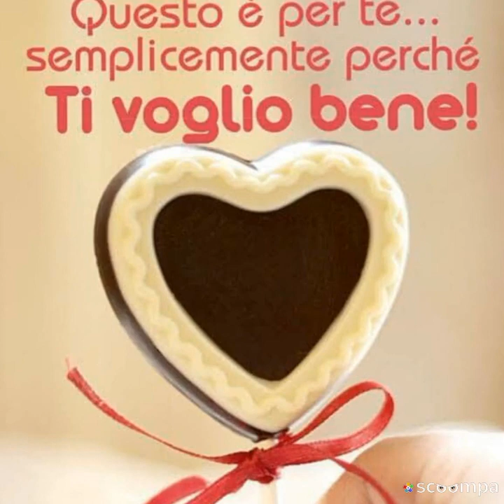la vita è un lungo cammino.....dove ogni giorno insegni è impari ..... è bella per questo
la vita è un lungo cammino. dove ogni giorno insegni è impari è bella per questo , nonostante le sofferenze , difficoltà , vale sempre viverla con ottimismo. BUONA DOMENICA 🌷🌺🌸🍀☀️